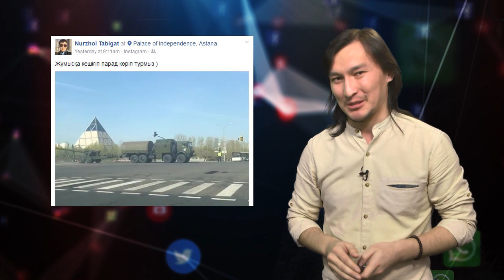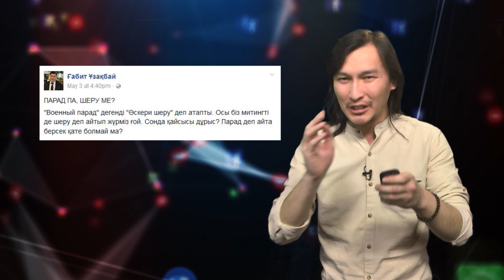"Парад көріп, жұмысқа кешігіп қалдық"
Желі қолданушылары Астанадағы әскери парадқа дайындықты талқылады.